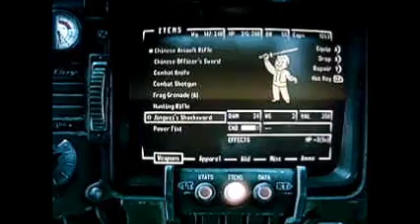The game hut Fallout 3 Super mutant party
there aint no party like a super mutant party cuz a super mutant party don't stop!